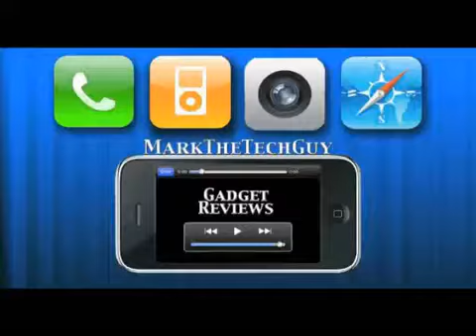Toronto's New Bixi Bike Program2207